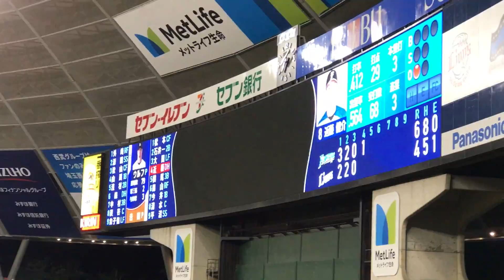関東限定チャンステーマ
西武ドーム2017/10/5